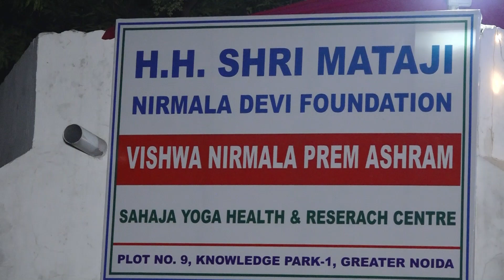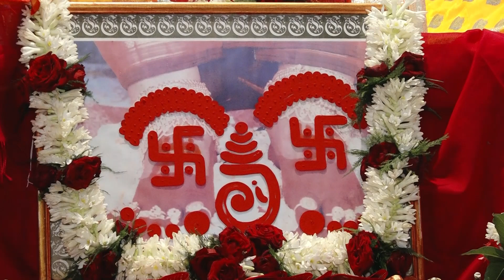SHRI DHANVANTRI PUJA 2022 AT SAHAJA YOGA HEALTH & RESEARCH CENTRE GREATER NOIDA UTTAR PRADESH INDIA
SHRI DHANVANTARI PUJA 2022 Vishwa Nirmala Prem Ashram Diwali Festival at sahajayoga Health Centre Greater Noida
Sahaja Yoga Health & Research Centre Greater Noida India a Project of H. H. Shri Mataji Nirmala Devi Foundation Welcoming all of you for Divine Healing.

It was a dream conceived by Shri Mataji Nirmala Devi, in the year 2002, when she laid the groundwork for the Sahaja NGO- Vishwa Nirmala Prem Ashram – Home for Destitute Women and Orphan Children, to construct a second building for Health Centre on the same site.

In one of her speeches Shri Mataji said: “Later the Health Centre shall support the NGO!”
Soon after on 14.Nov. 2008, Shri Mataji along with 3000 Sahaja yogis laid the foundation stone for this esteemed mission.
sahaja health centre
This divine work was accomplished on 31. Nov. 2010 and Shri Mataji Nirmala Devi inaugurated the SAHAJA YOGA HEALTH & RESEARCH CENTRE at Greater Noida.

In March 2011, this Health Centre was successfully opened for the Sahaja Yogis
And we are happy to declare that in the first half of the year we had around:
2,012 total patients with 332 IPD patients and 1680 OPD patients

With the first floor ready we can accommodate approximately around 40 Sahaja yogis. The upper floor with kitchen and basement has to be completed. Our treatment room for OPD (outdoor patients) and rooms for IPD (Indoor patients) are ready to be utilized.
The huge meditation hall and the whole health center are vibrated from the curtains from Shri Mataji’s residence, in Palam Vihar. The inmates from the NGO join the evening meditation and fill the house with the sound of their reverberating bhajan’s.
The breakfast for the patients gets served on the huge veranda and the other meals are served in the dining-hall of the NGO. The canteen at the health center will start functioning once the work is finished.
The building is situated in the midst of a huge green garden with flowering bushes, fruit plants and trees; the entrance has a big pavilion and a fountain.